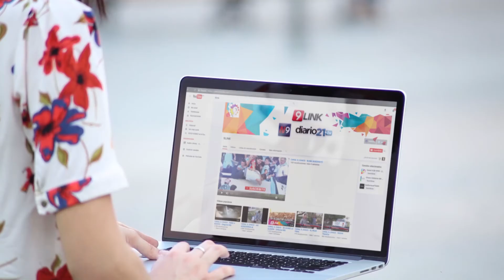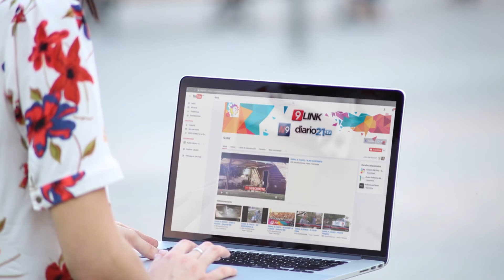C9 - Perros envenenados para robar en un domicilio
PERROS ENVENENADOS - J.J. CASTELLI
LO HICIERON PARA ROBAR EN UN DOMICILIO
Los malvivientes para ingresar matan a los perros e ingresan a robar en un domicilio particular(sin detenidos)
ALEJANDRO MUÑOZ – PRENSA POLICIAL